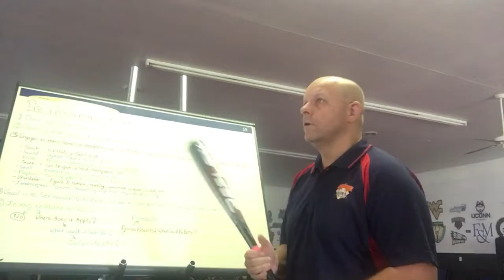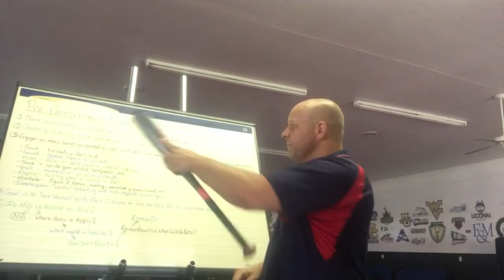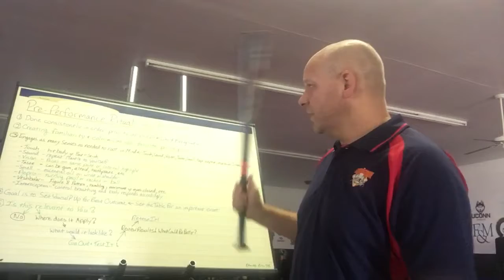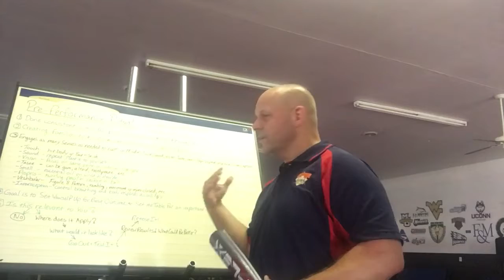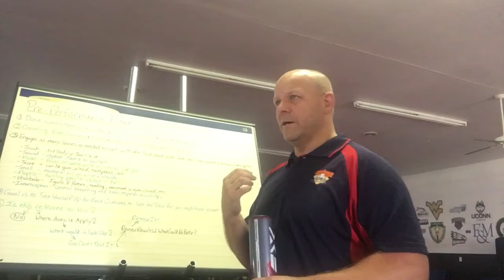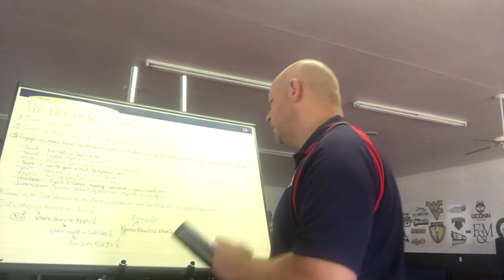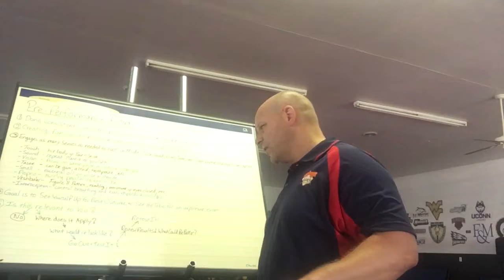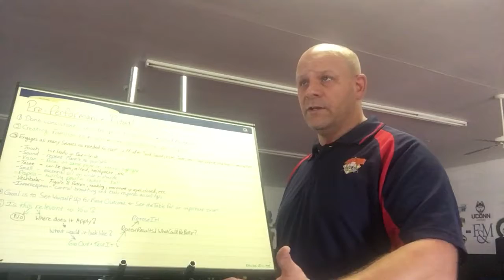Pre Performance Ritual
Setup the table for a big dinner!